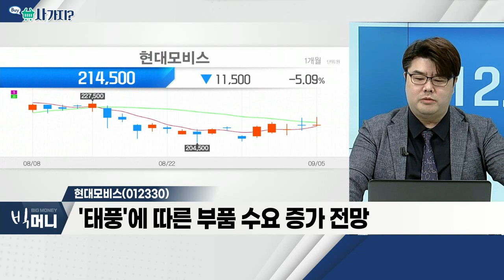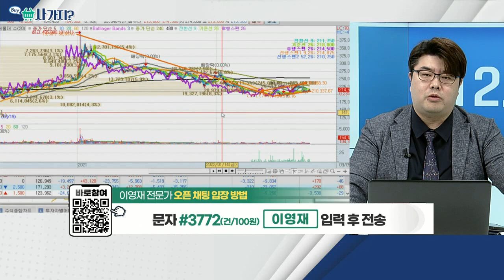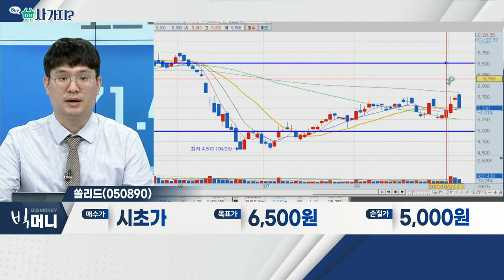백산(035150), 현대모비스(012330), 쏠리드(050890)_사가지 (20220905)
백산(035150)
- 현대차ㆍ기아 등 차량용 합성피혁 공급
- 고객사향 적용 차종 확대… 수주 견조
- 인도네시아 CAPA 증설… 내년 매출 확대 예상
- 비건 가죽 등 친환경 소재 개발 기대

- 전기차 수요 증가… 수혜 가능성
- '태풍'에 따른 부품 수요 증가 전망
- 주가, 장기 하락 후 추세 전환 가능 판단

쏠리드(050890)
- 2분기 실적 흑자전환 성공
- 5G 밀리미터파, 인빌딩 위주 '개화' 가능성
- 실적 개선에 따른 주가 후행적 '움직임' 기대